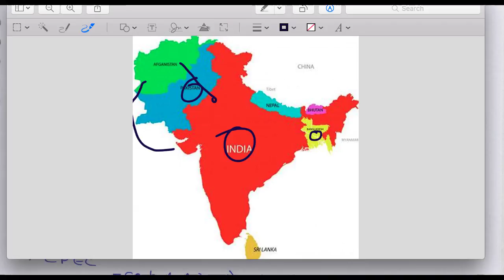5 April 2018 | The Hindu Editorial Discussion | CURRENT AFFAIRS